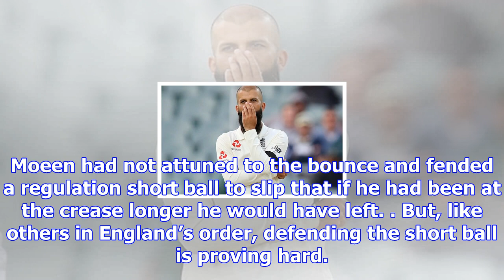Moeen ali has lost his mojo with bat and ball and australia is not the place to lose confidence - t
Moeen ali has lost his mojo with bat and ball and australia is not the place to lose confidence - they will crush you
Moeen Ali has been ineffective with bat and ball Credit: AP Scoreboard from the Third Test at Perth ...